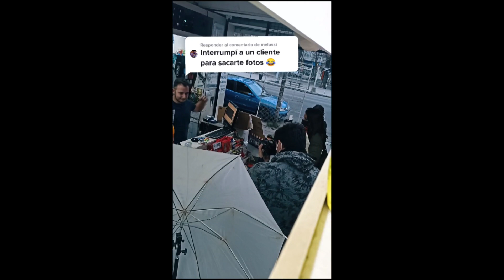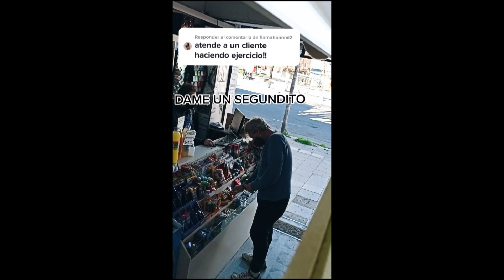Kiosquero Tiktoker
Santiago Salas es empleado de un kiosco del centro de Mar del Plata .
Cansado de la rutina el joven de 23 años se creó una cuenta para divertirse y se viralizaron sus videos.
Hace desafíos pedidos por la gente, tiene mas de 89 mil seguidores y videos con más de 1 millón de reproducciones.